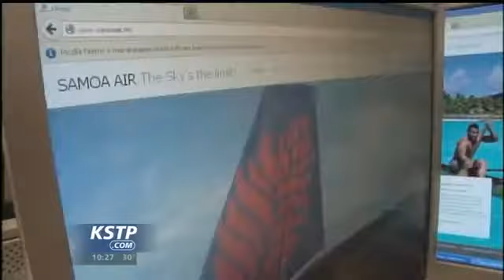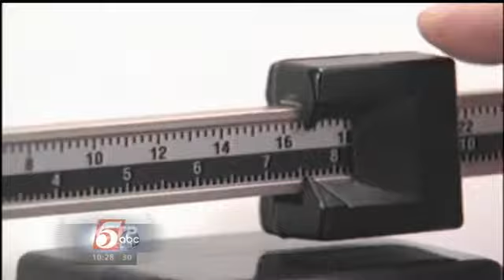Samoa Airline Introduces Pay-by-Weight Pricing